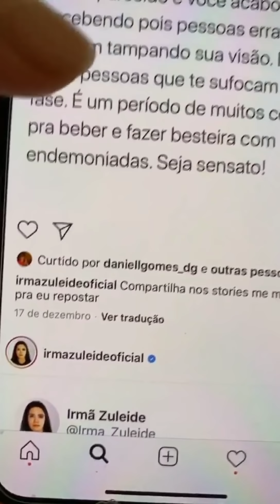Davi Mateus vai a casa de Rico Melquíades .